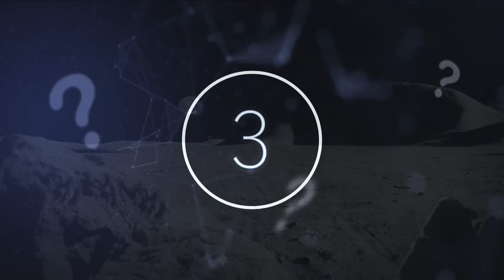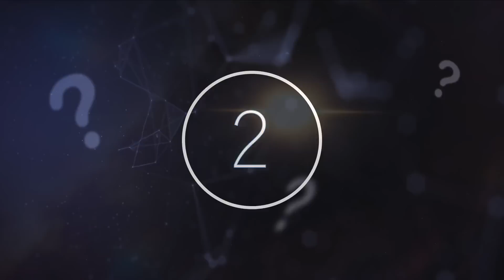Scientists Find Strange Object Hidden Inside Phobos Moon Within Our Solar System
Scientists find strange object hidden inside phobos Moon within our Solar System. Today, we take a look at what these scientists found hidden inside phobos.

Space is a truly fascinating place. Whilst to many of us, we look up to the sky to beyond our atmosphere and picture an endless stretch of emptiness, a vast vacuum in the universe, that is really not the case. Space is filled with incredible discoveries just waiting to happen, whether we are exploring the places right beside our own planet or are investigating way out into strange and far off galaxies.